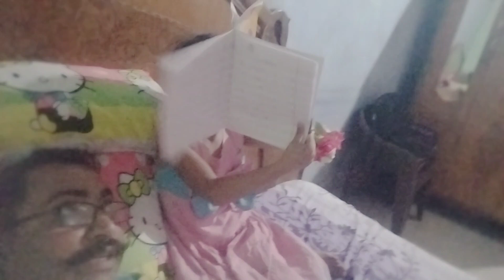Anshu gaya meri Nani ke Ghar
mankind company
Dev Nagar